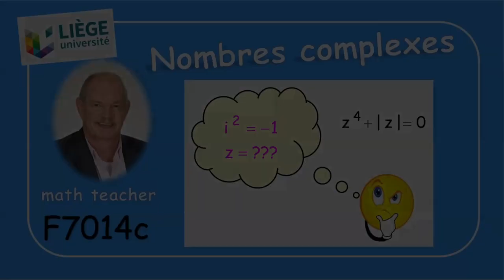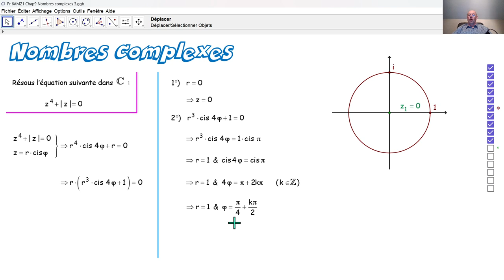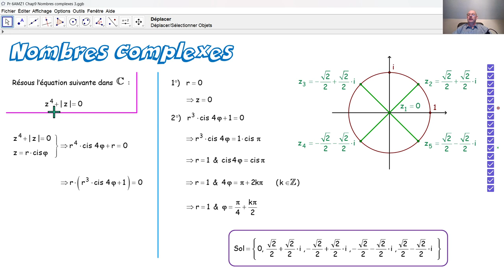F7014c Les nombres complexes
F7014c Nous résolvons une tâche concernant les nombres complexes, qui a été posée lors d'un examen d'admission à l'Université de Liège.